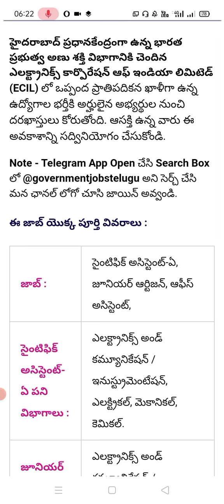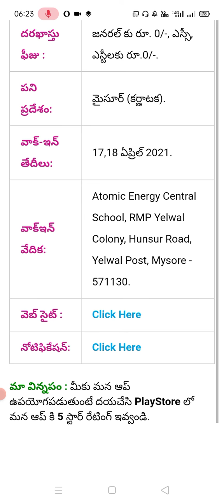electronic corporation of India limited government jobs